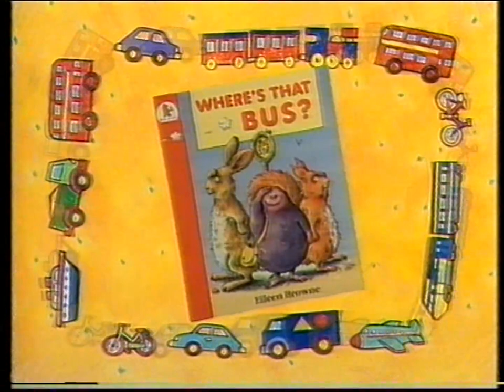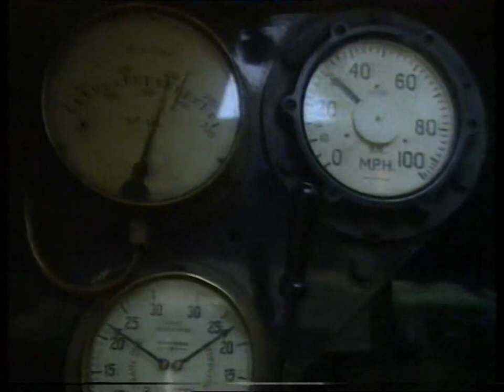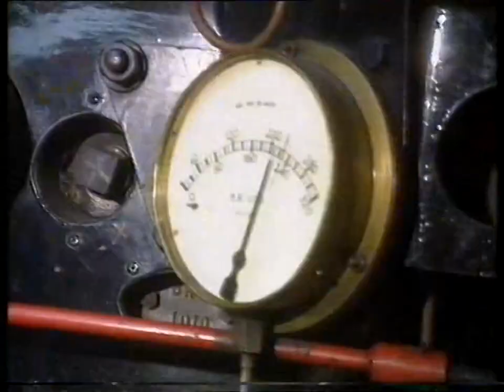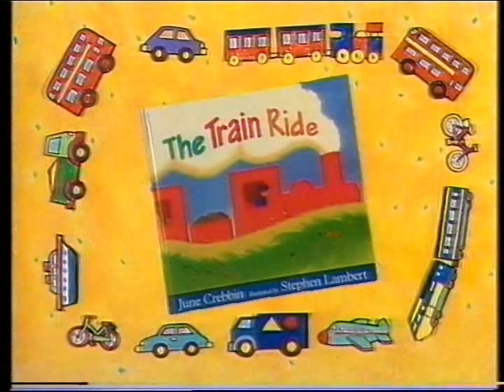BBC Schools Storytime - Where's That Bus